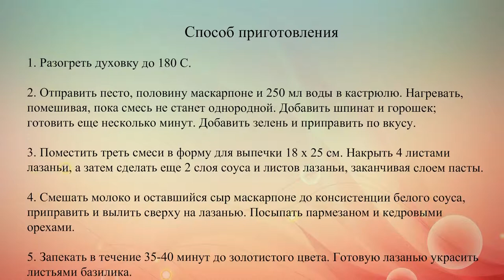Лазанья с соусом песто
Вегетарианская лазанья с маскарпоне, соусом песто, шпинатом и зеленым горошком. Маскарпоне можно заменить другим сливочным сыром или пастообразным творогом.